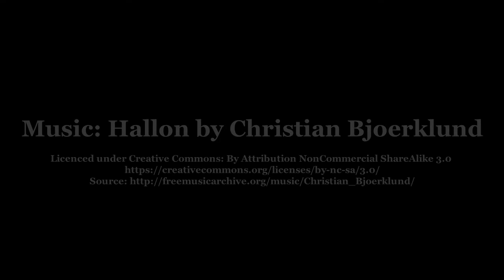Real Blend (HVS 5b)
Waiting for a partner to show up on a lovely summers day in Ardmair, I decided to do a bit of onsight free soloing. Real Blend (HVS 5b) was my first HVS solo, and despite the easy climbing I found it pretty psychologically challanging!